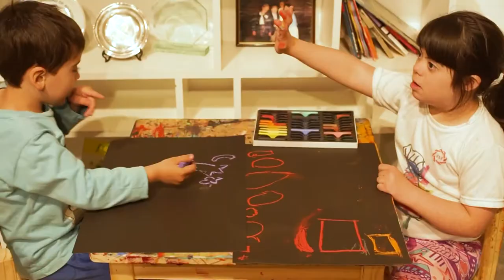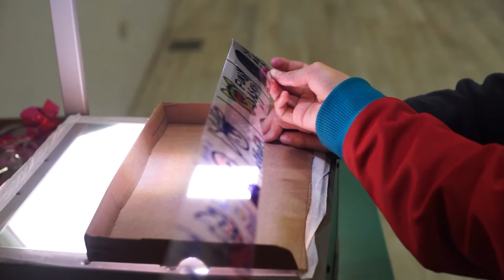Talleres artísticos inclusivos de ASDRA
Los Talleres Artísticos Inclusivos están destinados a niños y jóvenes con y sin discapacidad y tienen como propósito principal crear espacios de inclusión a partir de la expresión artística. Quienes guían estos espacios son docentes reconocidos por sus trayectorias pedagógicas y artísticas: Valeria Traversa (pintura), Alan Courtis (música), Laura Pasotti (fotografía), Manuel Reyes (cine expandido) y Pablo Zicarello (dibujo).

Este proyecto se sostiene por cuarto año consecutivo con el objetivo de promover la inclusión social y cultural de las personas con síndrome de Down. Este año, ASDRA tuvo como aliada a la Fundación Juanito, organización social que se dedica a la protección de la infancia y la adolescencia en situación de vulnerabilidad, en donde se realizó el taller de cine expandido.